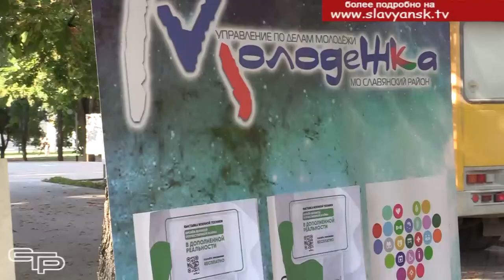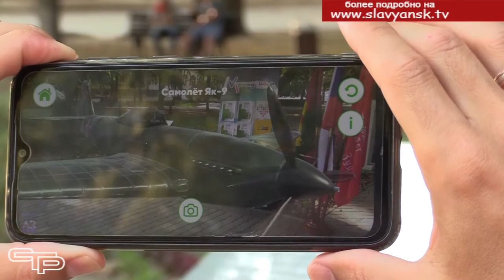75-летию посвящается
3 сентября в нашей стране отметили 75-ю годовщину со дня окончания Второй мировой войны, которая длилась более 6 лет и затронула 61 государство. Решающую роль в установлении мира сыграл Советский Союз, который, одержав победу над Японией, поставил точку в одной из самых масштабных и кровопролитный войн в истории человечества